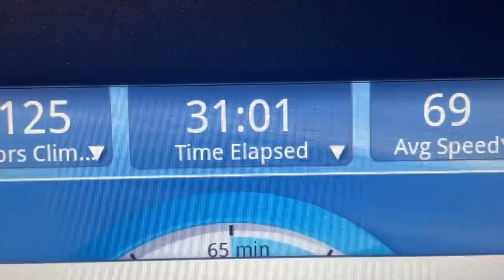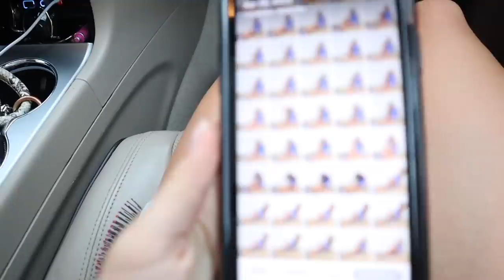DAILY VLOG | working out, worlds, tumbling + stunting